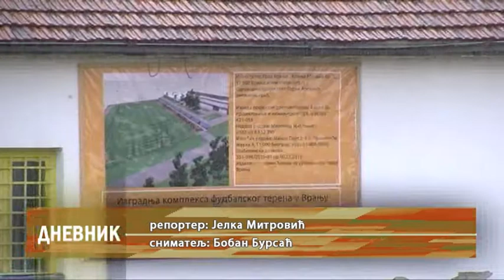RTV Vranje Stadion 18 07 2018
gradski stadion gotov do kraja avgusta